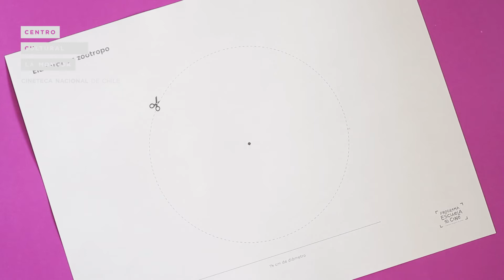CineClubEnCasa: Dispositivos previos al cine: El Zoótropo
Mediante un cilindro giratorio con rendijas, el zootropo permite ver una tira de dibujos que muestran distintas fases de un movimiento, las que al estar girando generan una animación. Esta tira de dibujos es bastante similar a una tira de celuloide.

¿Te animas a hacer tu propio zootropo? Encuentra los materiales acá